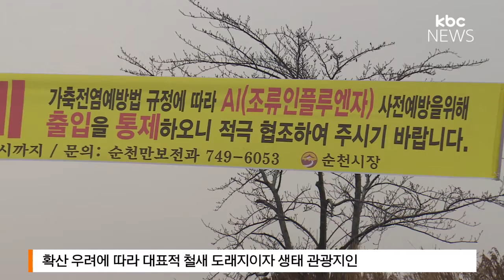걷잡을 수 없는 확산, 최악의 AI '초비상'